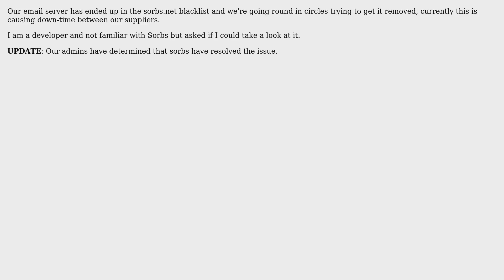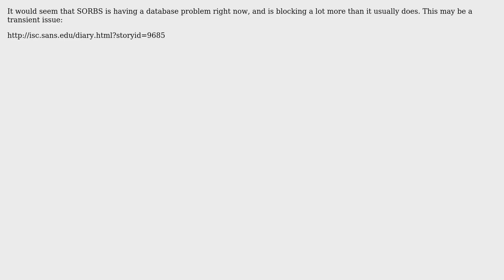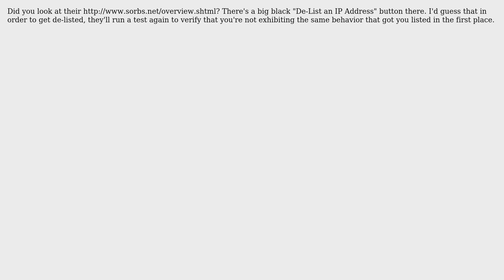DevOps & SysAdmins: How do I remove IP from sorbs.net blacklist? (5 Solutions!!)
DevOps & SysAdmins: How do I remove IP from sorbs.net blacklist?

With thanks & praise to God, and with thanks to the many people who have made this project possible! | Content (except music & images) licensed under CC BY-SA | Music | Images & others | With thanks to user sysadmin1138 user Sirex user masegaloeh user Lil ol' me user frustrated user EEAA user Brett Ryan and the Stack Exchange Network Trademarks are property of their respective owners. You are responsible for your own actions.